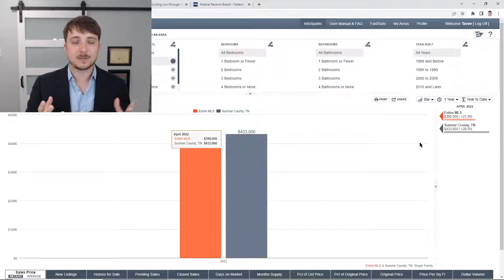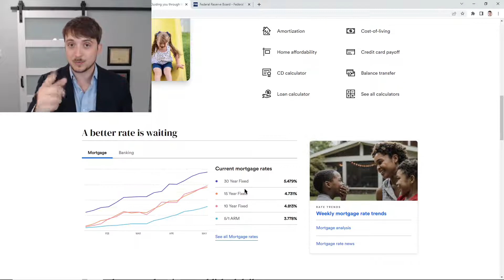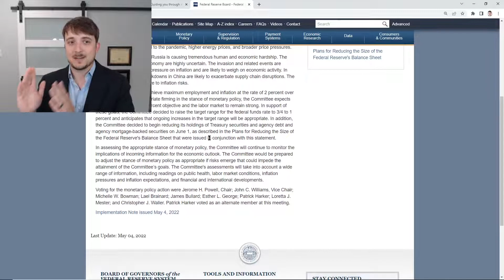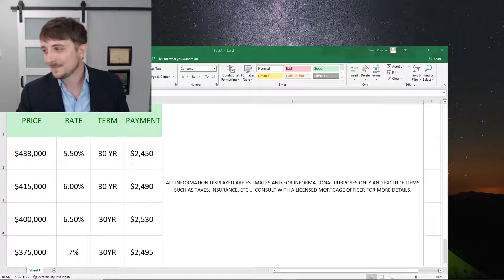How interest rates could affect home buying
In this video, we discuss interest rates and how they could affect the housing market here in Tennessee!  We also take a quick look at the Sumner County active and under contract listings from the past seven days.